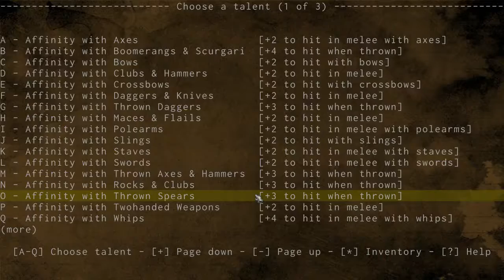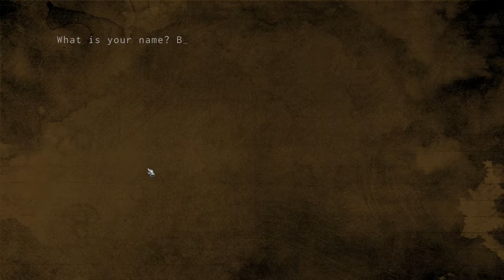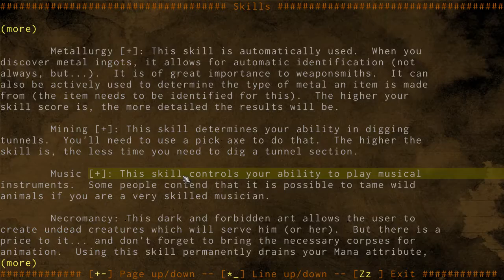Brodens ADOM Tutorial Ep5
Hey guys! In this series I will be looking at the roguelikes that started my interest in gaming. I hope you enjoy this series as much as I have enjoyed making it!